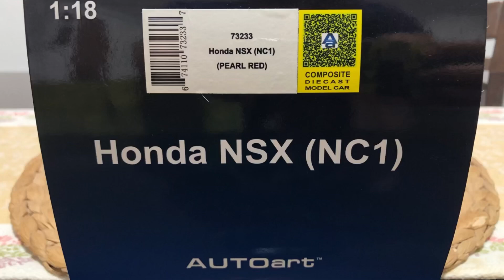Honda NSX (NC1)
Model by Autoart
Scale 1/18